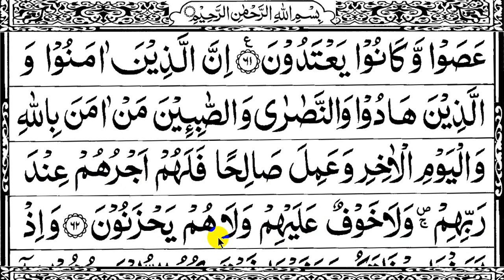Belajar Ngaji Baca Al Qur'an dan Tajwid, QS. Al Baqoroh 62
Bimbingan belajar ngaji untuk para pemula dalam membaca al Qur’an dan belajar tajwid dari dasar, untuk siapa saja yang masih memerlukan dan belum lancar dalam membaca al Qur’an, terutama untuk saudara dan sahabat yang sudah terlanjur sibuk BELUM sempat belajar membaca alqur’an beserta hukum bacaannya.
Semoga bermanfaat.
Aamiin

TERIMAKASIH